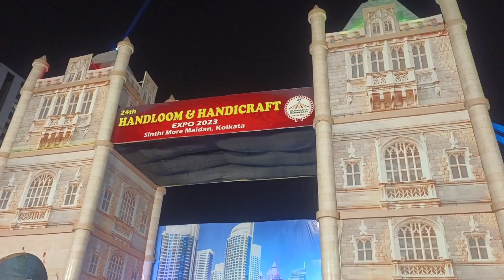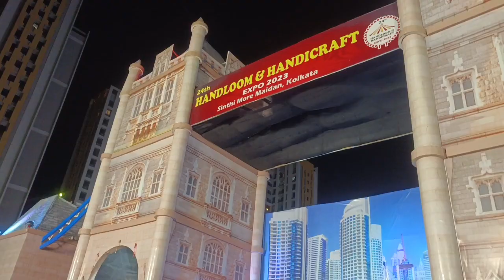Giant Wheel at Sinthee More Mela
Today we have experienced +1St time ride at "Giant Wheel".

A terrific experience at this age 😂😂😂😂